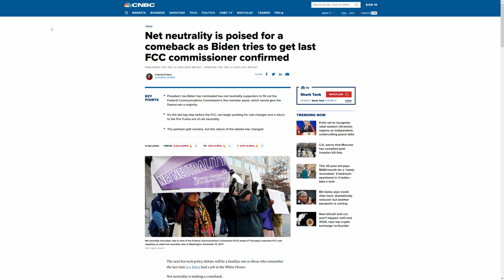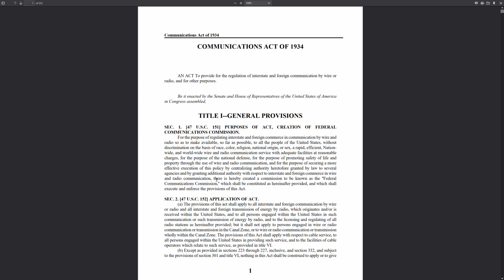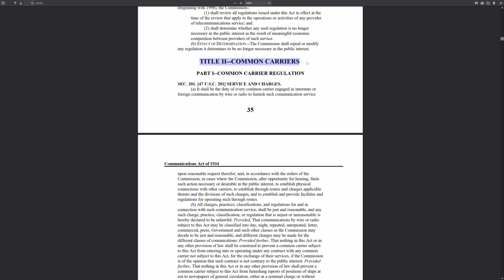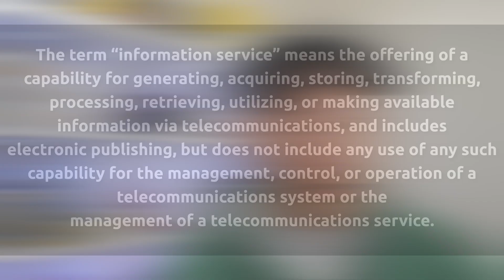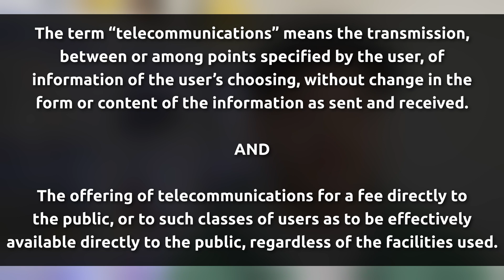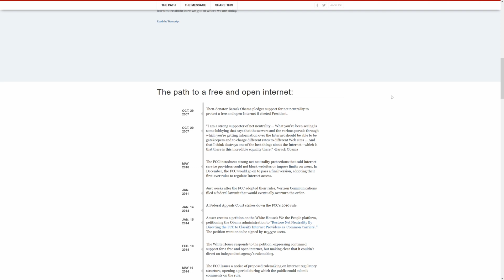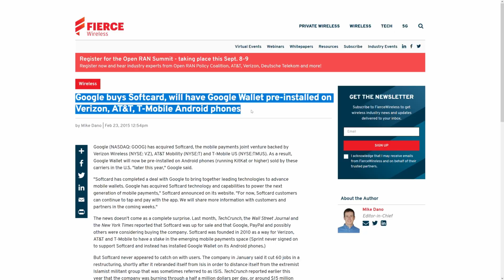What IS the Internet? Information Service or Telecommunication Service?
What IS the internet? I'm sure we have a solid practical understanding of how networked computers work, but how do we DEFINE that idea? How should we regulate that network? Those legal definitions matter. As we revisit the Net Neutrality debate at the FCC, we should also break down some of the basics. Should the Internet be considered an Information or a Telecommunication Service?

0:00 Intro
1:12 LEGALLY Define the Internet?
2:10 Early attempts at reclassifying
2:55 Information Service
3:38 Telecommunication Service
4:48 Why was the Internet an Information Service?
6:28 Why definitions matter

Check out some of our best internet content on the reviews.org site!

Our top picks:

Bundles? Look no further than AT&T